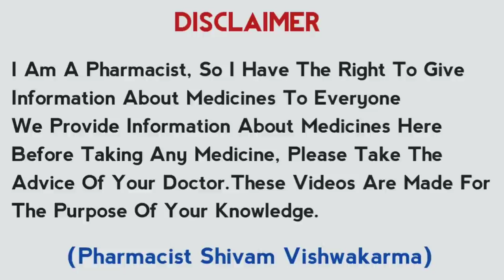घर मे छोटे बच्चे हों तो ये दवाइयां जरूर रखें | Usefull Medicine For Child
About This Video:is video me kuch davaiyon ke bare me bataya gya hai jo ap ghar me rakh sakte hai bacchon me hone vali comman problem me kam ati hai